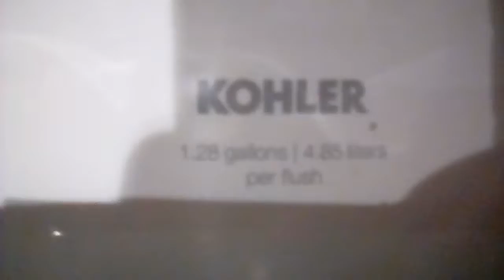214: Another 2007 Kohler Highline Toilet On Flushometer At Montclair Place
I Like These Toilets